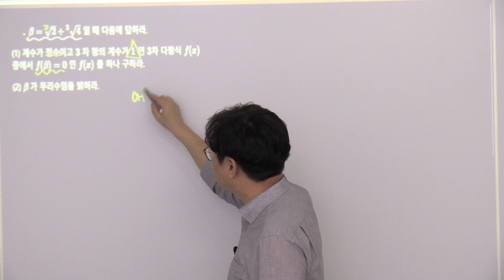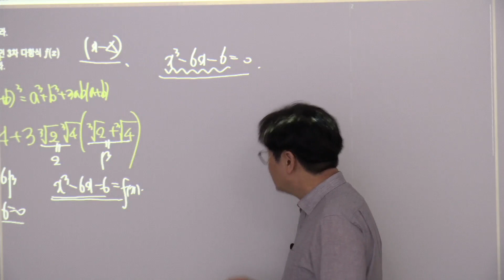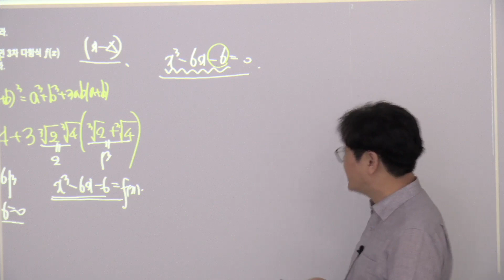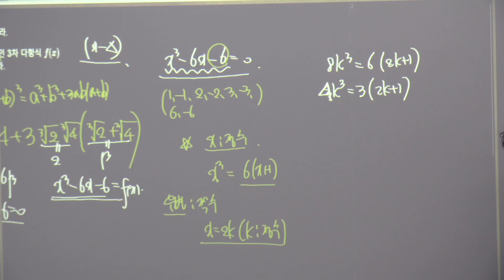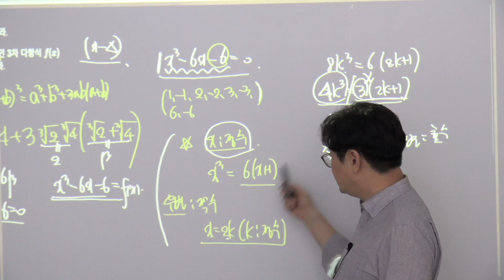2024년 과고1학년1학기 중간대비 6